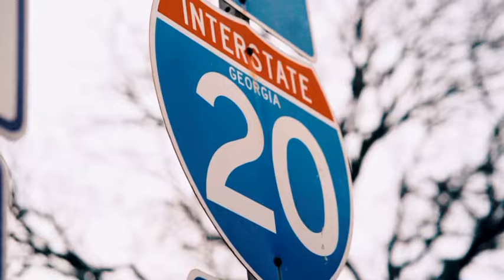Too Cool [OFFICIAL VIDEO] - 1Rizowe & Miyana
Label: Poetry on Peter/INERTIA
Artists: 1Rizowe & Miyana
Producer: Stoic
Videographer: Black Boy Films